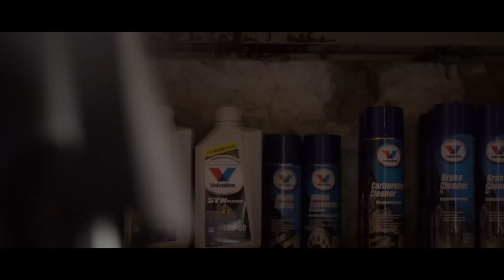Davide Rossi - Profile 17